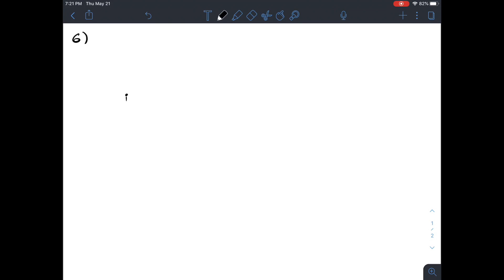POR FAVOR ME URGE Un superhéroe parte de su escondite secreto en dirección noreste a 45° y vuela 15…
POR FAVOR ME URGE Un superhéroe parte de su escondite secreto en direccio?n noreste a 45° y vuela 15 m; posteriormente empieza el descenso en direccio?n sureste a 45°, volando solo 8 m, y de repente ve un crimen justo debajo de e?l y baja 6 m al sur para acabar con el problema. ¿Cua?nto se desplazo? ¿Que? distancia recorrio?? ¿Grafica el recorrido del superhéroe?